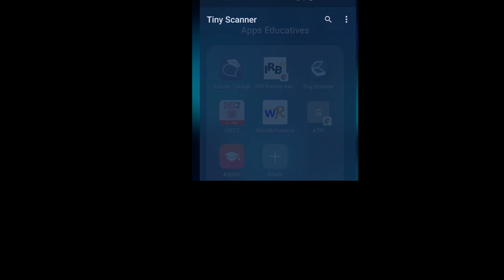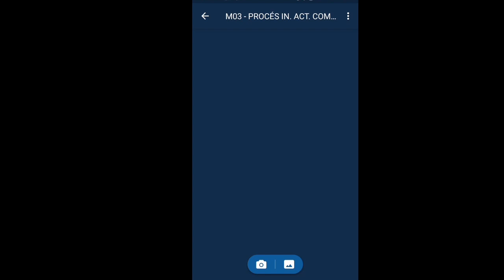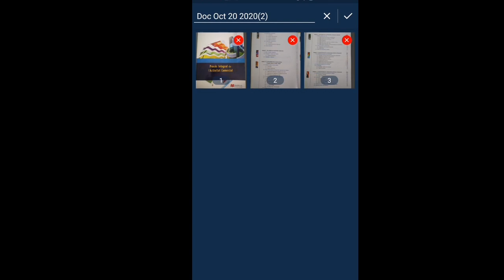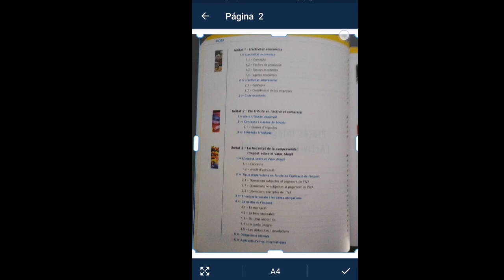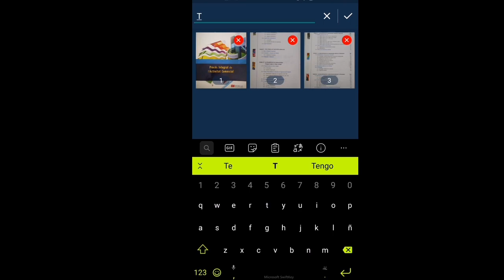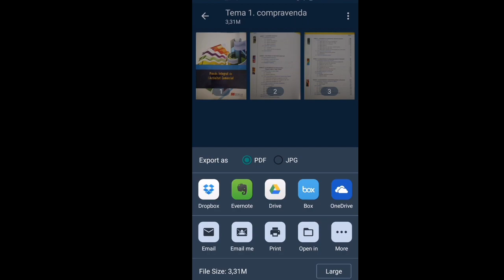TINY SCANNER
Tiny scanner, Ramon Berenguer IV, Departament d'Educació, TIC, Formació professional, alumnat, professorat, català